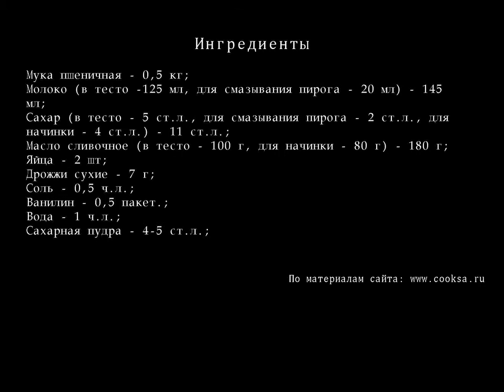Пирог сдобный Праздничный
Вкуснейший - пышный, ароматный, в меру сладкий пирог. Тесто я готовила в хлебопечке. Начинка у меня - масло с сахаром, но можно использовать любую: мак, повидло, сухофрукты и т.д. Бесподобная выпечка, попробуйте!
Ингредиенты для Пирога сдобного "Праздничный"
    Муки пшеничной — 0,5 кг;
    Молока  (в тесто -125 мл, для смазывания пирога - 20 мл)  — 145 мл;
    сахара  (в тесто - 5 ст.л., для смазывания пирога - 2 ст.л., для начинки - 4 ст.л.)  — 11 ст.л.;
    Масла сливочного  (в тесто - 100 г , для начинки - 80 г)  — 180 г;
    Дрожжей сухих — 7 г;
    Соли — 0,5 ч.л.;
    Ванилина — 0,5 пакет.;
    Воды — 1 ч.л.;
    сахараной пудры — 4-5 ст.л.;
Разделы:
рецепты пирогов,
пирог +с яблоками,
яблочный пирог,
смотреть пирог,
пироги рецепты +с фото,
осетинские пироги,
слоеный пирог,
вкусный пирог,
быстрый пирог,
пирог быстро,
творожный пирог,
простой пирог,
песочный пирог,